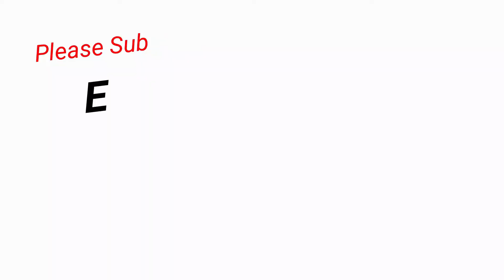painting on cloth/ fabric painting/ acrylic painting tutorial /flower painting / Red flower painting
Dear All ❤️ Enjoy making these Beautiful Acrylic painting.

❤️Acrylic Camlin Colors used here are:
423 Titanium White
016 Black
071 Cerulean Blue Hue
236 Lemon Yellow
332 Permanent Green
453 Viridian Hue(Dark Green)
063 Crimson Lake

❤️Brushes :
Flat Brush - 6, 9
Angle Brush - 4

Canvas Paper: CHITRAPAT Drawing Paper, 270 GSM, 100% Cotton Fibre, Acid Free, Texture MAT, 7 x 10 Size

❤️Use Water Sprayer to Avoid Dryness of color

Beginner’s Camlin 20ml Acrylic Colors (12 Shades)

Camlin 40ml Acrylic Color (12 Shades)

Fevicryl Acrylic Color 10 Shades (150ml)

Brustro Blue Brush Set Of 15

Flat Brush set of 7

Round Brush set of 7

Acrylic Painting Paper(A4 Size)

Canvas Board 9x12 (Pack of 6)

Canvas Board 18x24 (Single)

Spiral Black A4 Size for One Stroke Painting(35 Sheets)
Black Pastel paper for One Stroke Painting (20 pieces)

Stretched Canvas with Wedges 20x24 (Pack of 2)

Technical Pen (Pack of 6)

My Mandala toolkit

White Pencil

Black Pencil

Painting Table

My Table Lamp

Artificial Bamboo Leaves Plant

Mobile Holder

Paper Tape used on edges